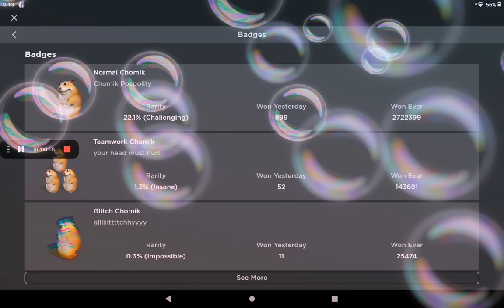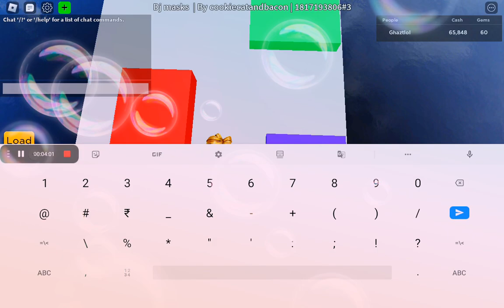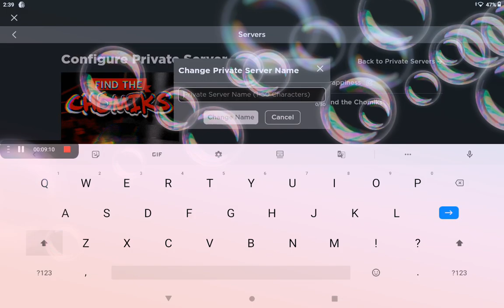How to get normally choik(reel 3am(l)))) no clikbta yep 👍😁 yutoob aporvde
edit:find the butter got a lot more butters,but u still should just get the 3 butters shown in da vid